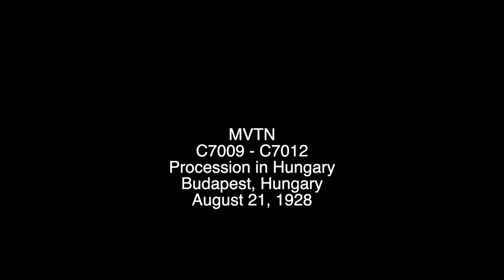Szent-Jobb körmenet, 1928 augusztus 20 (Fox híradó)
Az anyag a Fox híradó számára készült 1928 augusztus 20-án. Az eredeti kameranegatívok Dél-Karolinai Egyetem mozgóképes gyűjteményében maradtak fent. Az általuk adott információk szerint ez az anyag nem teljes,  lehet, hogy bizonyos részeket kivágtak belőle, amik már nincsenek meg.

Az első helyszín beazonosításában kérem a nézők segítségét.

Óriási köszönet illeti az egyetemet a digitalizálásért és hogy engedélyezték számomra a videó megosztását!

A film az Dél-Karolinai Egyetem tulajdona.

Holy right procession in Budapest on August 20, 1928.

A big thanks for the University of South Carolina Moving Image Research Collections for letting me upload this video!

This material is a copyright of the University of South Carolina and shared with their permission.